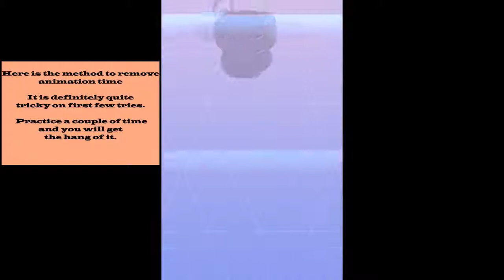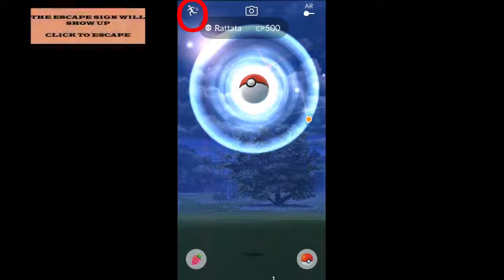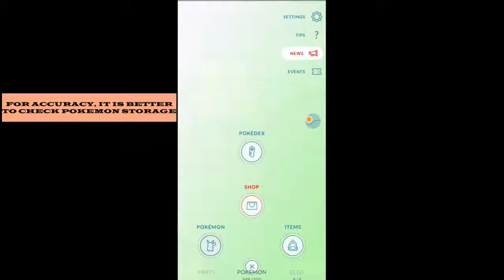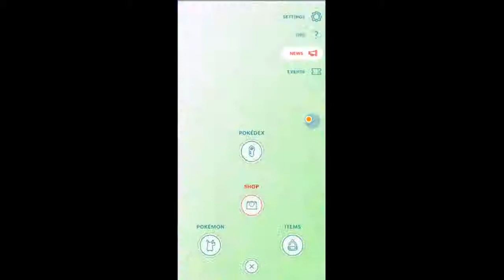HOW TO STOP WASTING TIME IN POKEMON GO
This video is about how to stop animation in pokemon go!
more time to do other stuff by skipping animation time